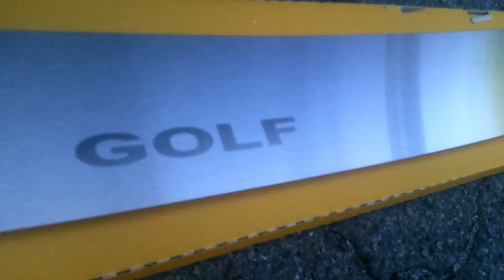Накладка на бампер Volkswagen GOLF VII универсал c 2012- (NataNiko)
Защитная накладка на бампер Volkswagen GOLF VII универсал c 2012- (NataNiko). Подробнее